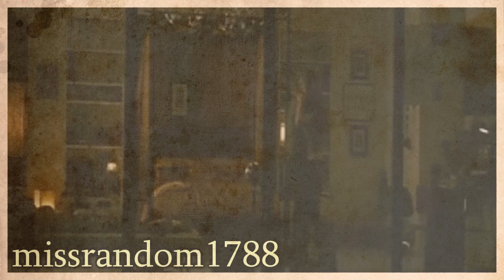♥ Edward and Bella // You Found Me ♥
So, I was in the mood to make another Twilight video. This is the end result. I actually really like it, hahah! ^_^